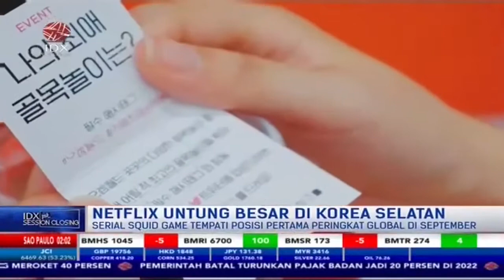Squid Game Viral, Netflix Untung Besar di Korea Selatan | 1ST SESSION (8/10/21)